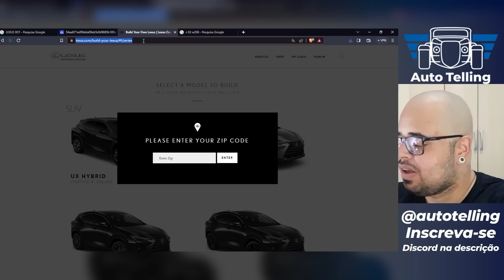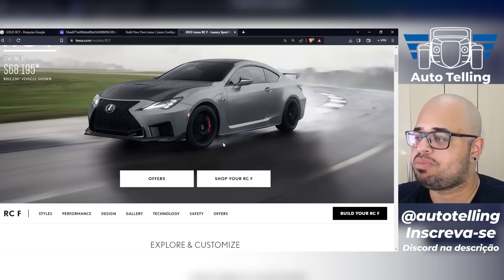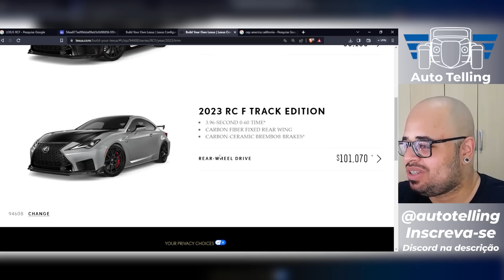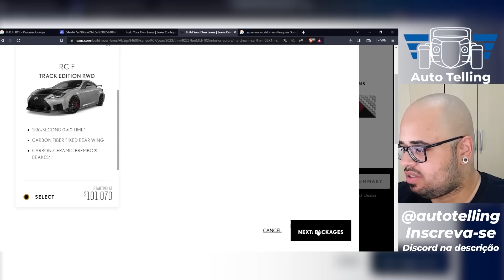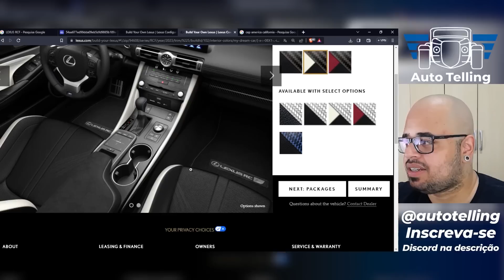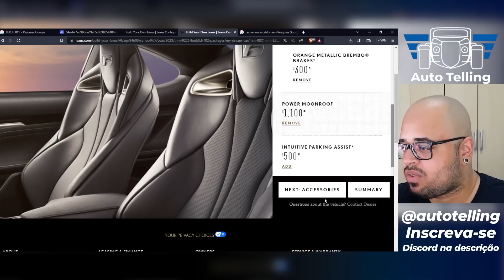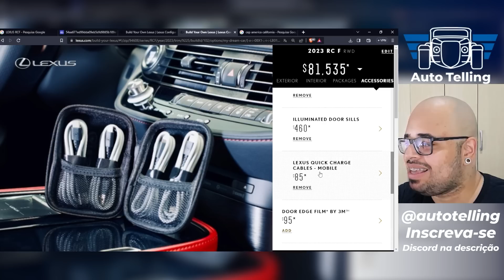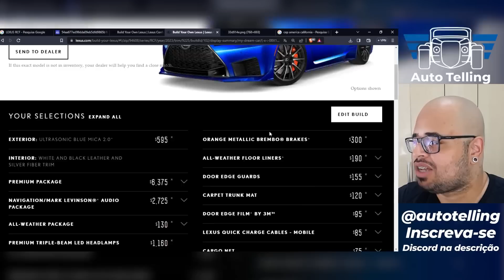100 MIL DÓLARES no "MEU" RC F brega kkkkkkkk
Não esquece de se inscrever também no @autotelling

Edição: @KFSENSEI